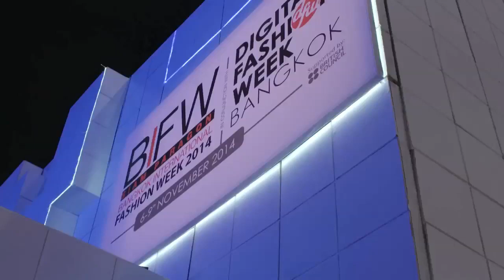BANGKOK Digital Fashion Week 2014 Highlights - Fashion Channel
Several Designers from Bangkok International Fashion Week graced the stage of Digital Fashion Week Singapore bringing in innovative, modern and edgy designs, as well as traditional Thai clothing.

Known for their sheer talent, the Bangkok collective show highlights included Fri27Nov by designer Chanachai Jareeyatha, who has been a veteran of the Thai fashion scene.

Jareeyatha is known for his hand crafted details and innovative prints that arise with every new collection.

This lineup did not disappoint with its rich and regal baroque-inspired vests and dresses.

The new departure was the  boxy silhouettes in shades of teal and navy, embellished with intricate details in gold.